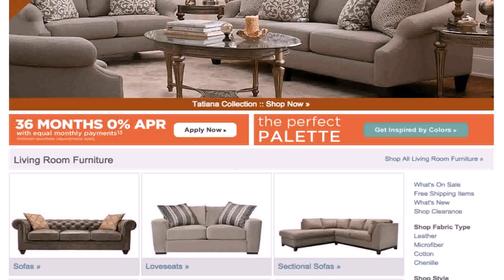Best Home Design Stores New York - Gif Maker DaddyGif.com (see description)